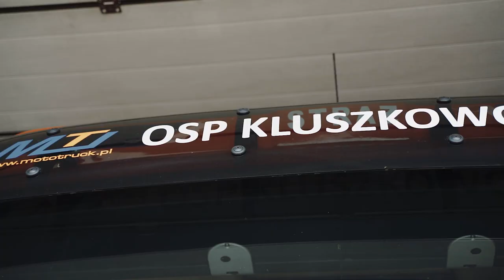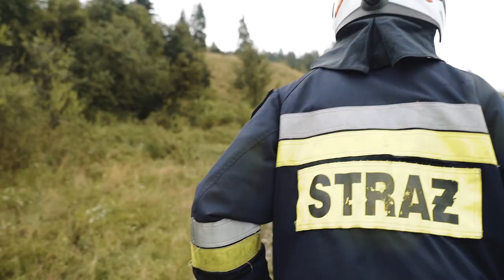Pierwsza Pomoc Ratuje Życie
Film nakręcony przez OSP Kluszkowce, jako pomoc edukacyjna ukazująca działalność ludzi, których pasją jest pomoc innym ❤

Codziennie - przez całą dobę - nad bezpieczeństwem mieszkańców czuwają druhowie z ochotniczych straży pożarnych. Na co dzień ojcowie, synowie, mężowie. Ratują dorobek, a nierzadko i ludzkie życie. Pomagają podczas pożarów, wypadków drogowych, innym razem uczą jak nieść pomoc, czy biorą udział w akcjach charytatywnych. Dzisiaj prezentujemy Wam krótki film ukazujący ich codzienną działalność.

Film nakręcono dzięki wsparciu z Fundacji Orlen w ramach programu „Moje miejsce na Ziemi” Edycja 2/2019, przy współpracy z Gminą Czorsztyn.

*film stanowi pomoc edukacyjną, nie jest filmem instruktażowym

Zapraszamy do odsłony :)